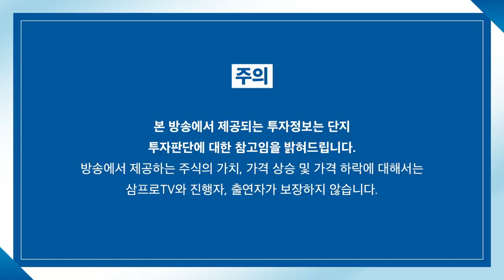[증시 염탐정] 강보합 출발한 양 시장.. 긴축 리스크 상쇄되나? f.이베스트투자증권 염승환 이사